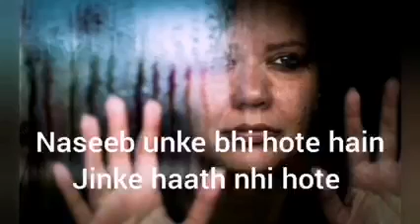Social media has the ability to make changes in the society.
Click above to view the full video.
Celebrities like sharukh, aamir and many other contribute their share in the society through TV shows.